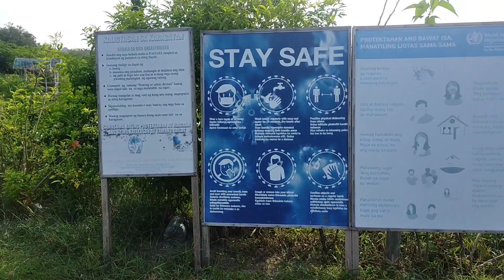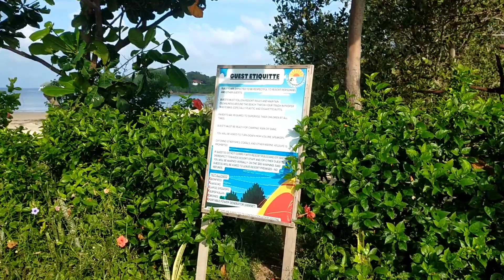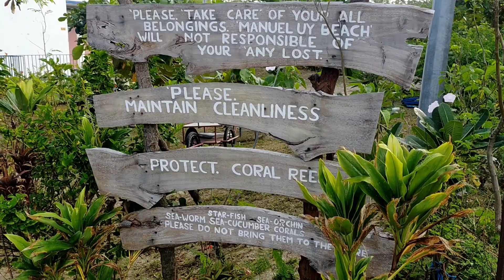manuel uy campsite